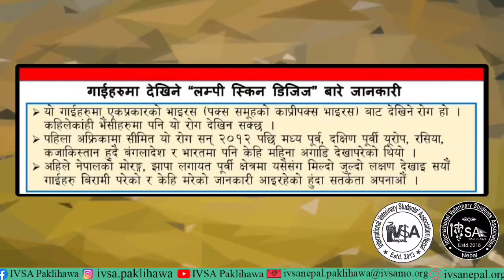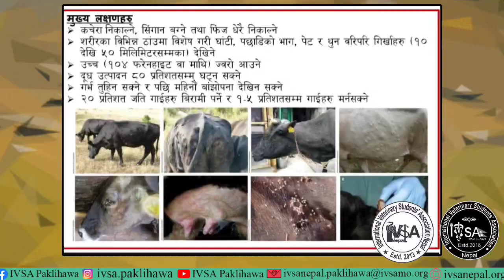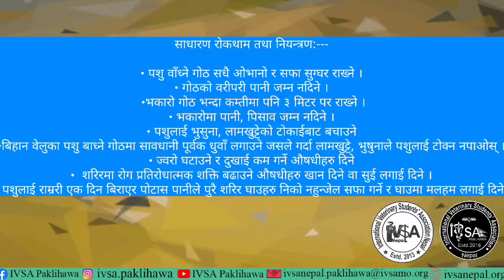Lumpy Skin Disease Awareness Video || IVSA Paklihawa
IVSA Paklihawa presents LSD awareness video.